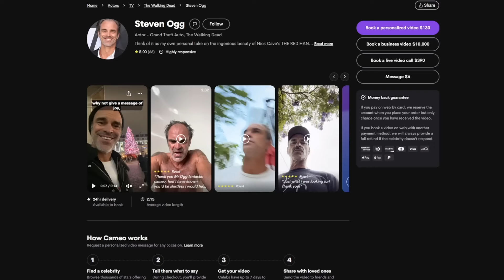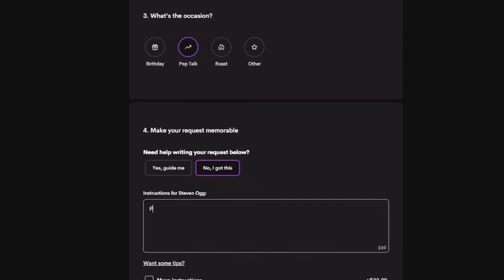L’Histoire De L’Acteur Qui DÉTESTE Son PERSONNAGE ! (Trevor dans GTA 5)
Steven Ogg l'acteur du personnage dee Trevor dans GTA 5, Grand Theft Auto 5 se trouve dans une situation délicate. Il est victime de son propre succès... Lee succès du personnage de Trevor, tellement populaire que sa violence, sa vulgarité et son manque d'éthique son mélangés à la vie de l'acteur. Ce qui pousse l'acteur dans un cas extrême et particulier... Celui de détester son personnage le plus populaire et le mieux jouer...